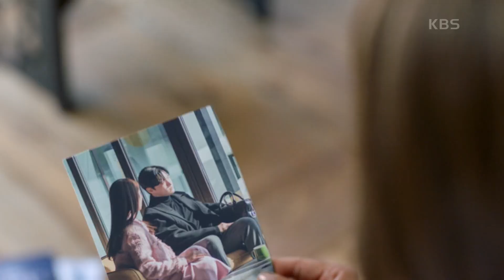안재현의 소문이 일으킨 어른들 싸움? 손을 베인 차주영.. ＂어디 비서따위가＂ [진짜가 나타났다] | KBS 230325 방송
안재현의 소문이 일으킨 어른들 싸움? 손을 베인 차주영.. ＂어디 비서따위가＂